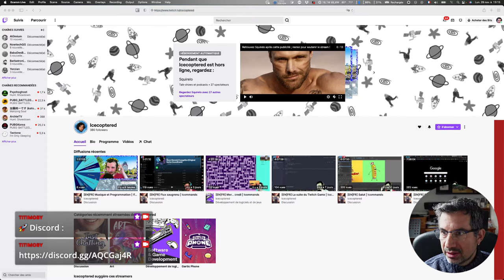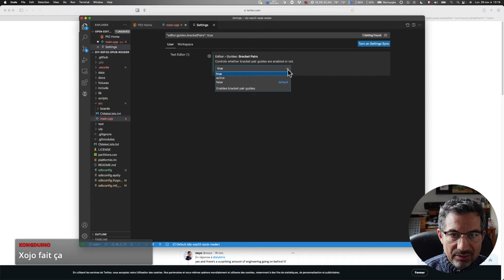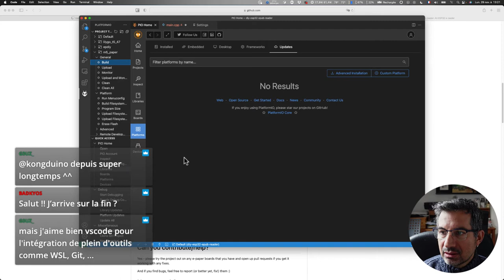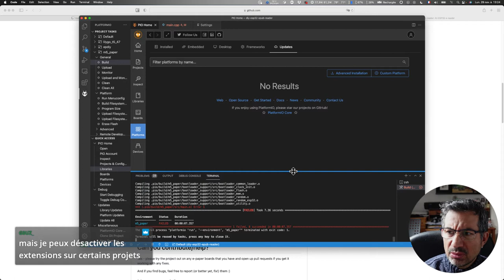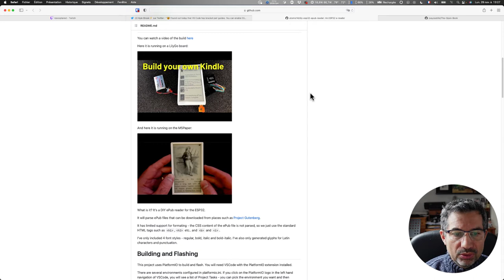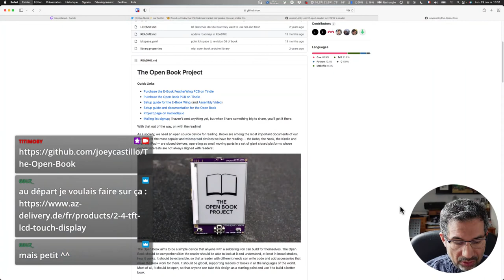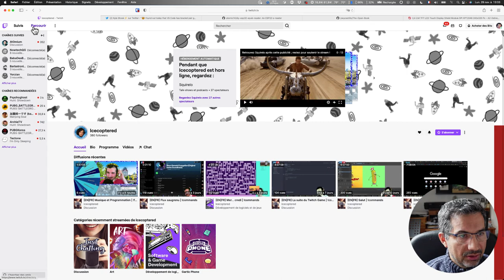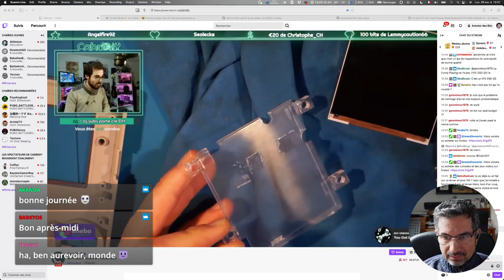CALM #65 - liseuse DIY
On reprend les bonnes habitudes, les réglages s'affinent et voici le menu du jour :